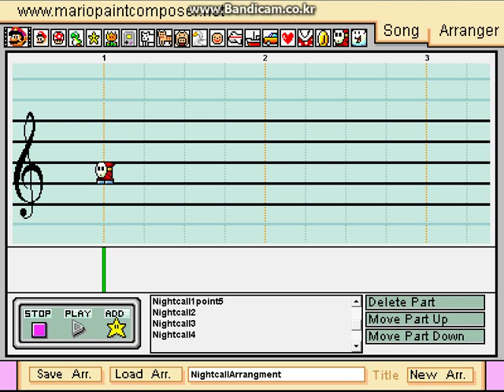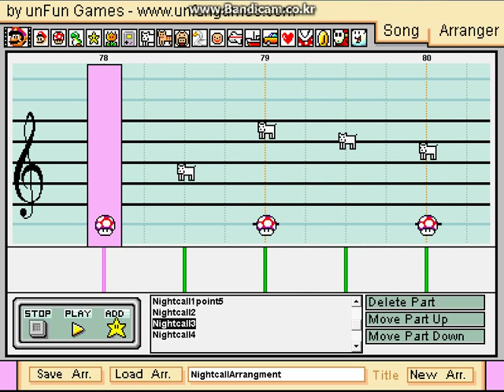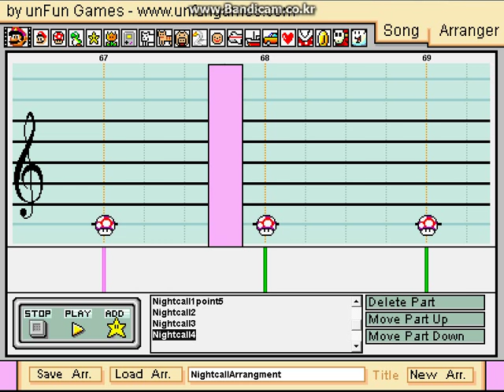Kavinsky ~ Nightcall ~ Mario Paint Composer Cover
An homage to Kavinsky.